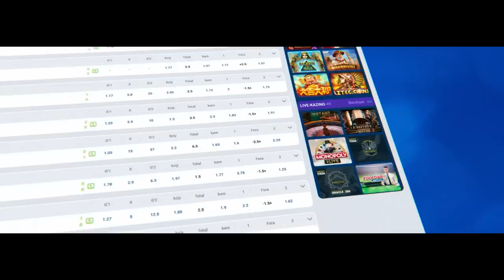SHERLAR JANGI 3 TURNIR START SHAMIL & FURQAT